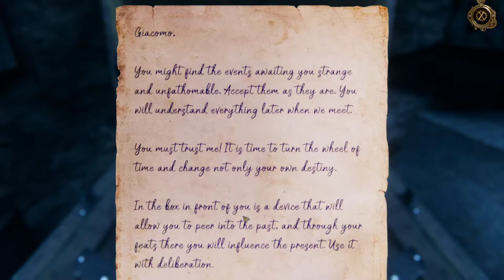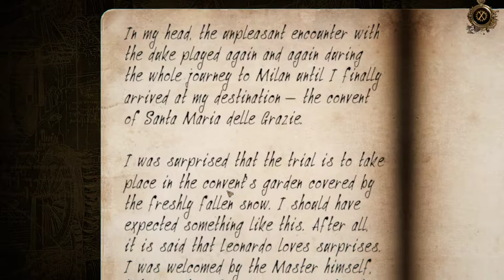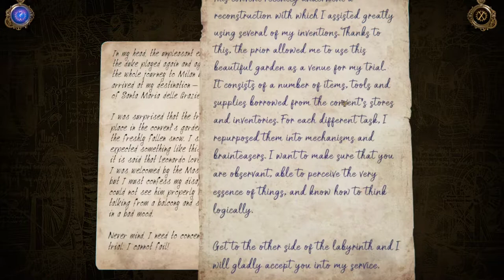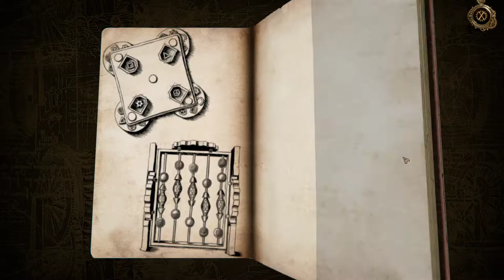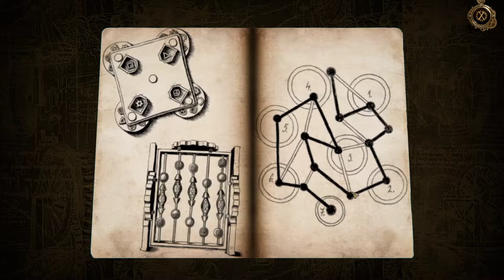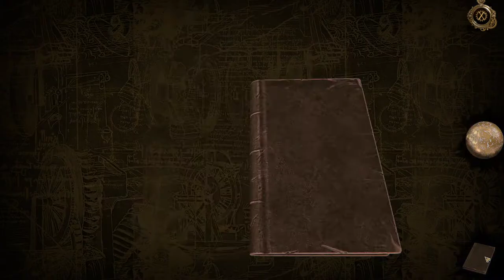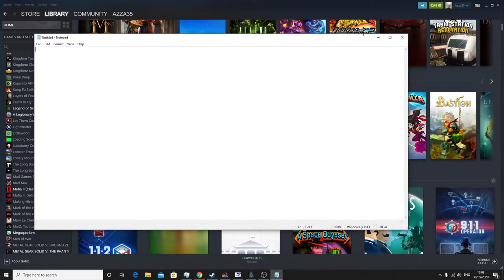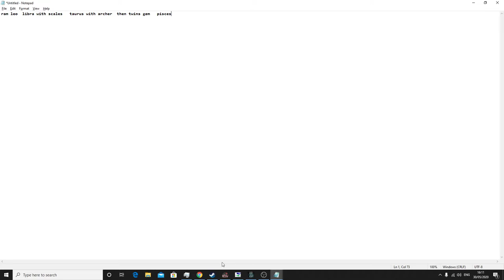Let's play The House of Da Vinci 2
new game thats come out plays like the room 1 2 and 3 if not better make sure to play the first game first on steam both great games